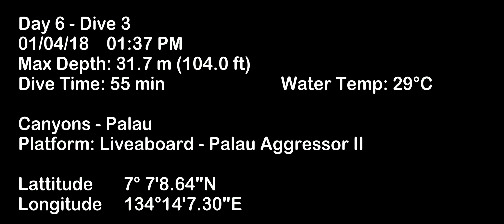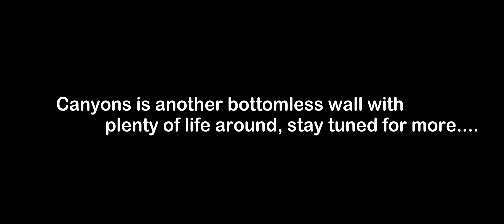Dive 22 – Canyons – Palau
Diving in Canyons in Palau can be summarized in 3 words, walls, walls, walls. Canyons is no exception. Enjoy the video...